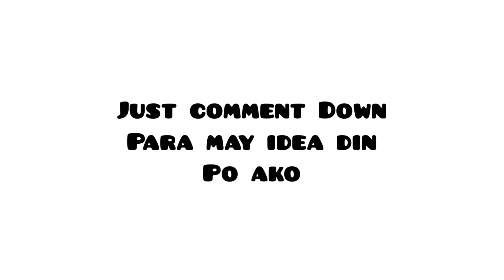Introduction sa aking vlog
For any suggestion just comment down